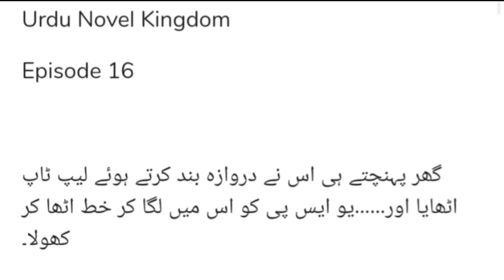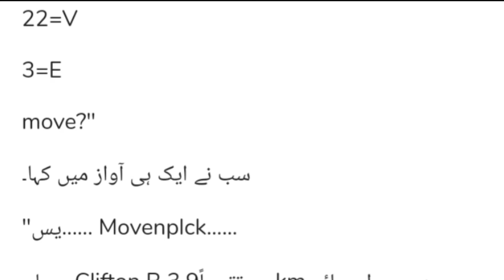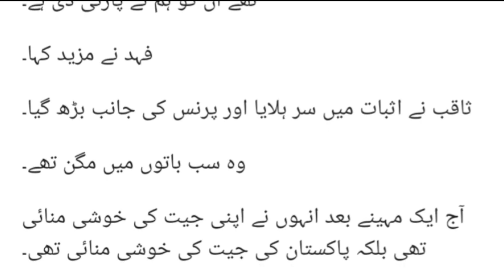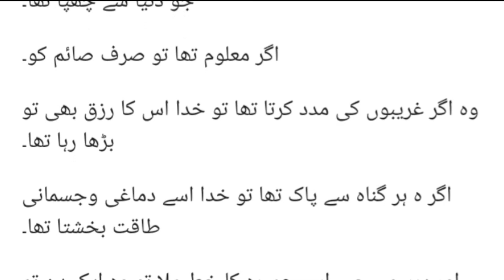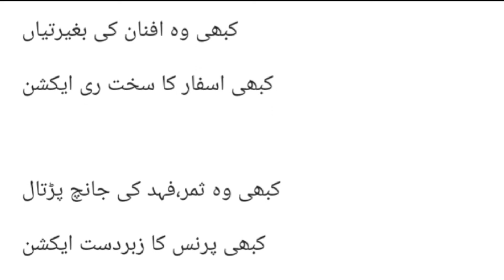Hum Pakistani Mujahid hain | Secret Agent/Romantic/ISI Based Romantic Urdu Novel | Episode 16 Last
In this video you will be able to read of Army+Secret agent based Romantic Novel

Romantic Novel
Funny Novel

Urdu Novels Online Reading complete
bold romantic urdu novel
urdu books
novels in urdu pdf
urdu novels
urdu novels online reading